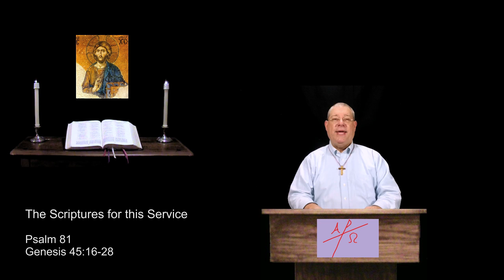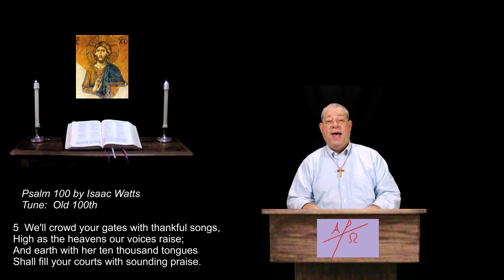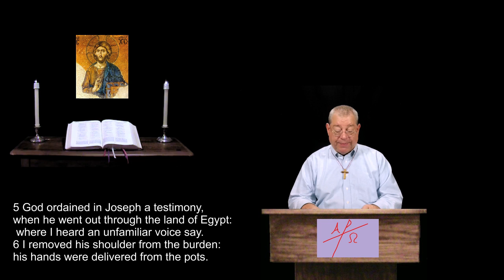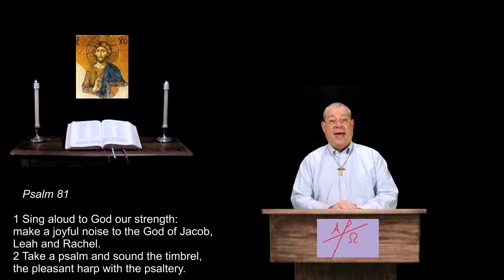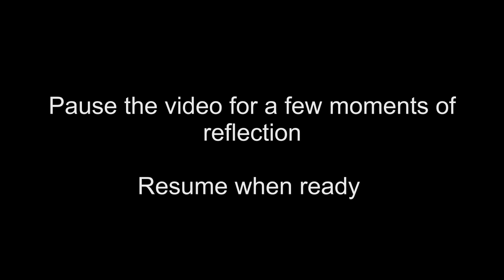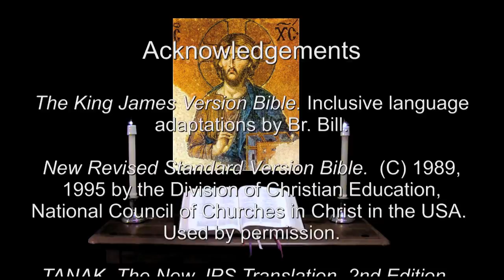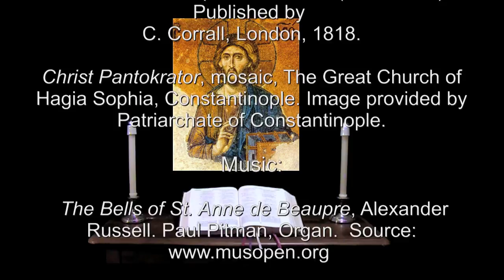2 Mar 2016 Wednesday Evening Prayer